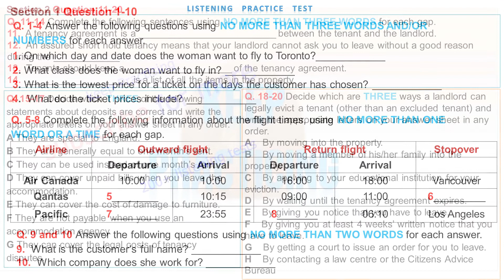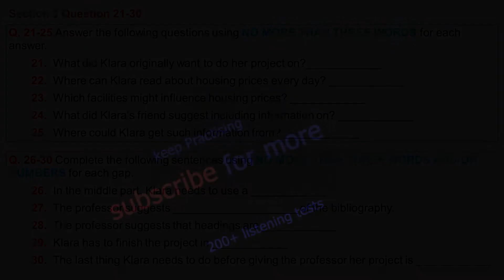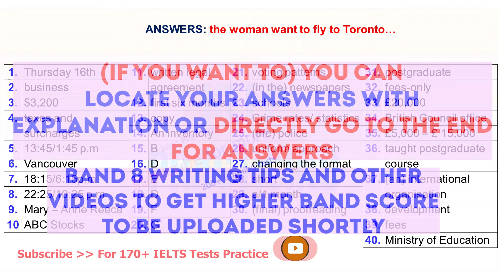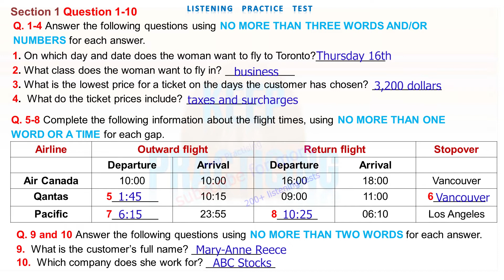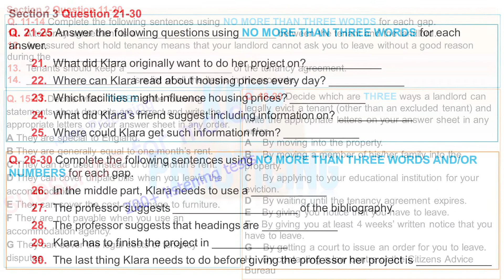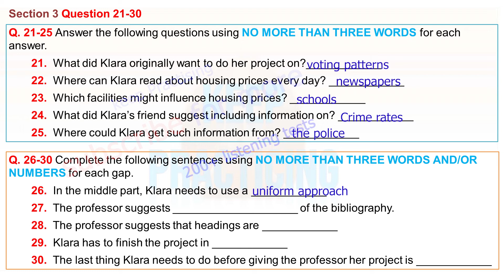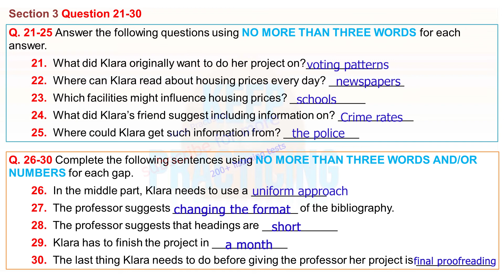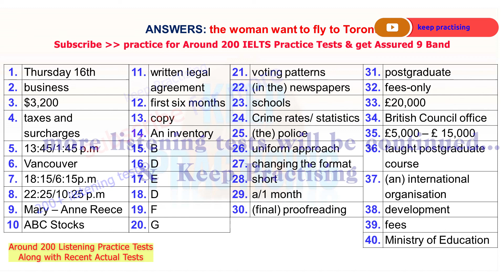The Woman Want to Fly to Toronto | Test 160 | IELTS Listening Practice Test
vehicle
booking form
learn English
english listening practice
ielts general
ielts preparation
ielts writing
e2 ielts
ielts tips
e2 test prep
ed tricks
multiple choice
band 6
short answer
listening test
listening ielts
listening practice for ielts
practice test
band 7
ielts 2023
ielts listening practice test with answer
band 7
table completion
multiple choice
sentence completion
career zone ielts listening
band 6
plan labelling
band 9
listening ielts practice test BTS pewdiepie asmr 2023
short answer
form completion
plan labelling
ielts rob
diagram labelling
ielts exam
ielts preparation
listening ielts
e2
practice
ielts listening tips and tricks
listening practice
ielts academic
ielts general
listening test
e2language
minutes
ielts tips
mock
listening new
practice test
ielts 2022
learn english
band 5
listening practice
listening
ielts exam
listening english practice
ielts speaking
ielts test
ielts
ielts academic
band 9
english listening practice
ielts general
ielts preparation
ielts writing
e2 ielts
ielts tips
e2 test prep
e2language
ielts practice test
ielts reading
ielts 2022
multiple choice
ban
very hard listening test
listening new
map labelling
plan labelling
band 9
listening ielts practice test
short answer

Writing Task 2 Academic/General
Studying business or science-related subjects at the university level is more important than arts-related courses like literature.